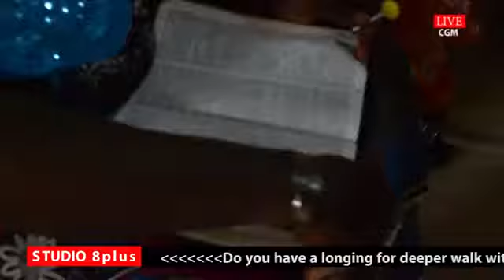CGM SUNDAY SERVICE001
2018 MISSION TO NIGERIA @ CHURCH OF GOD MISSION PROVINCIAL HEADQUARTERS SAPELE NIGERIA.